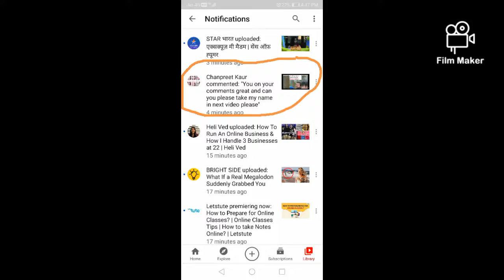Something Important to Share | Creative TIWANI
Sorry for making it very short 😔